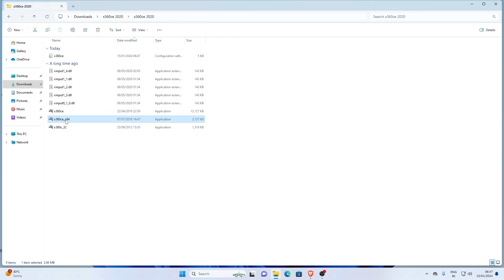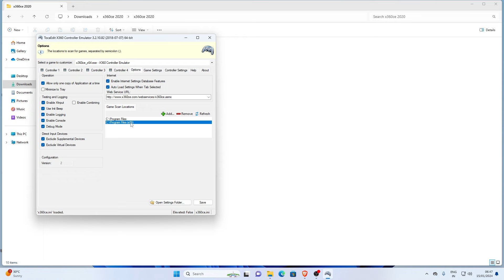Error calling Setup DiGet Device Registry PropertyW : 122 .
x360ce error calling setup diget device registry property 122